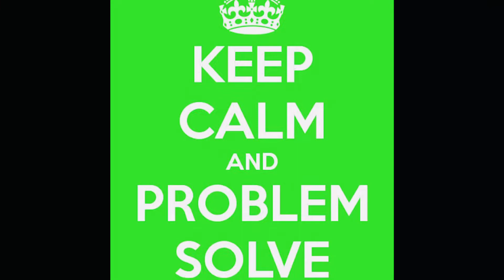Dont Allow your Life to Be controlled by these 5 things || 5 adaten jo achy logo mn pai jati hian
Don’t Allow your life to be controlled by these 5 things

Be positive
be happy
stay calm

Khush rahen

Dr shaheer sumbal